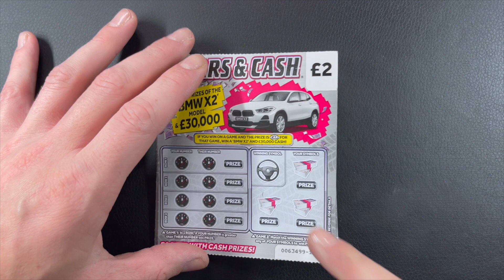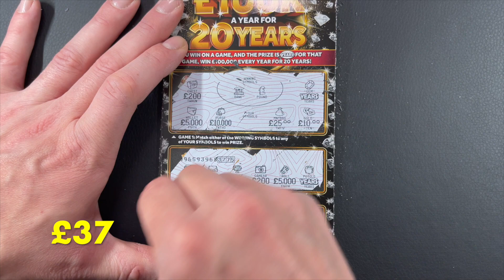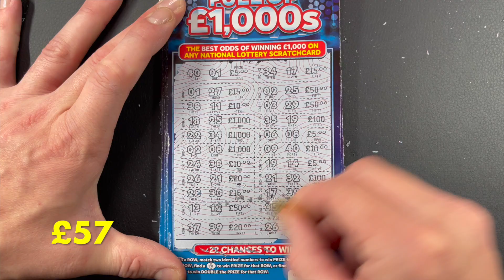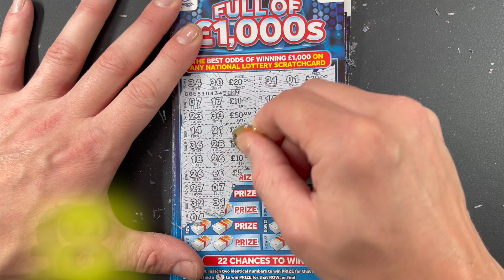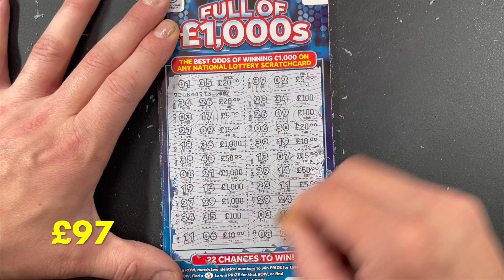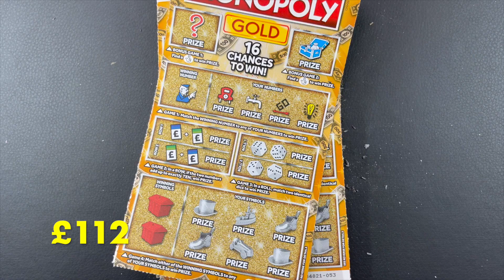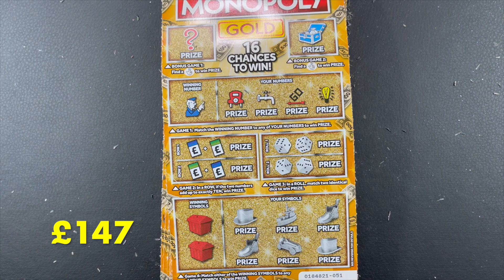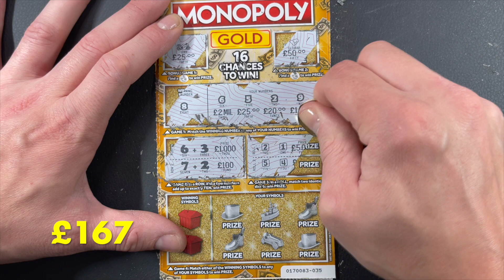£270 SCRATCH CARD VIDEO » MIX OF 4 💎 𝐒𝐂𝐑𝐀𝐓𝐂𝐇 𝐈𝐓 𝐔𝐏 💎